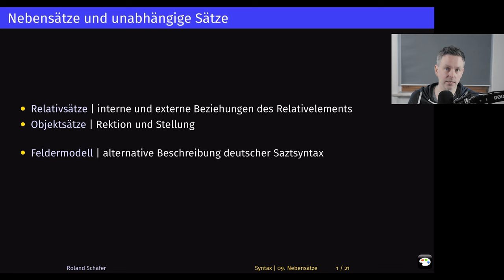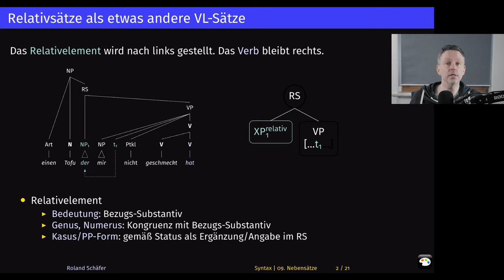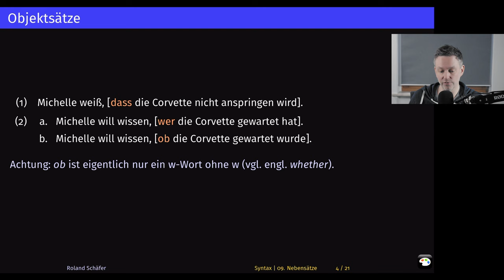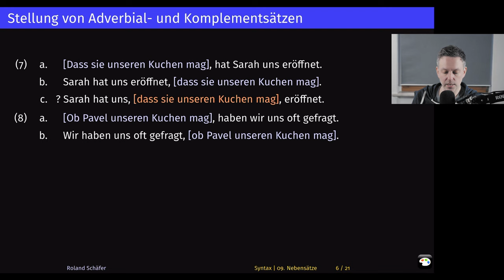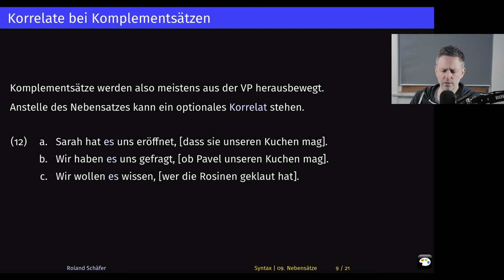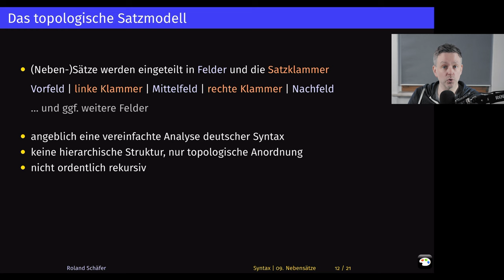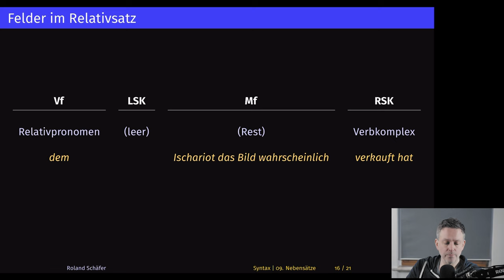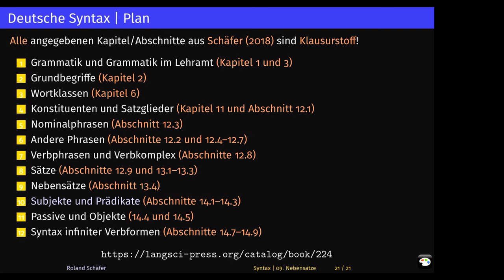Relativsätze und Feldermodell | Syntax 9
Neuauflage meiner Vorlesungen zur Einführung in die Grammatik des Deutschen. Neunte Woche: Wie sind Relativsätze aufgebaut? Wo stehen Nebensätze im Matrixsatz (Hauptsatz)? Was sind Korrelate? Was ist das Feldermodell, und wie passen verschiedene Satztypen in die Feldertopologie?